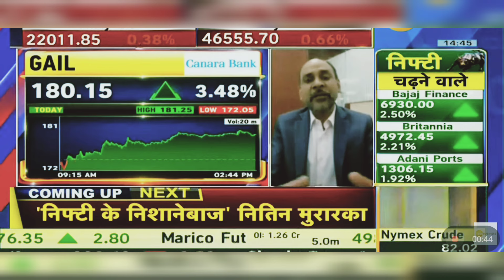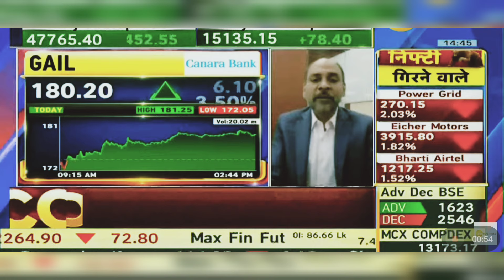Gail Share News Today: Gail Share Latest News Today | 26th March 2024